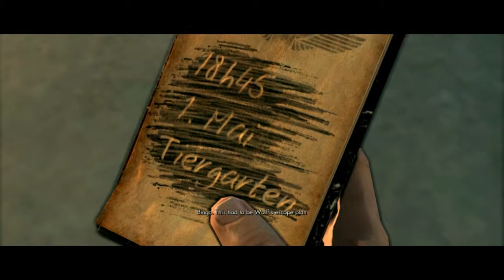Noby, the Sniper Elite! - Part 15 - Near Death Experience & Cutting Fingers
In like the weirdest way possible, find out how. Also, I never knew that you can cut fingers with your sniper.

Why hello there ladies and gents, my name is Noby, and welcome to let's play Sniper Elite V2. Killing the entire nazi population and becoming the best sniper american in the world, one bullet at a time. The adventures of Noby and his favourite weapon of choice, the sniper, begins here.
P.S Keep in mind, this is not a stealth LP.
P.P.S I don't claim to be the best at sniping ever,I do miss shoots like everybody, but I consider myself way above the average :P
P.P.P.S I love anime nazi girls :P Hehe.
P.P.P.P.S Saying PP is funny.

- commentary let's play series with Noby ( 123DragonXP for channel search) a.k.a Stretch GamingKS

Sniper Elite V2 is a third-person tactical shooter that emphasizes a less direct approach to combat, encouraging the player as a sniper to use stealth and keep distance from enemy soldiers. Many of the single player levels allow multiple routes for the players to take, including multistory buildings and side streets to get vantage points and avoid direct firefights. Set in World War II, the player character utilizes appropriate weapons for the era. The sniper rifle is the primary weapon throughout the game, though additional side arms including submachine guns and pistols, silenced or not depending on the situation.
The main character is Lieutenant Karl Fairburne, a German American OSS officer and skilled sniper who is inserted into Berlin in 1945, during the final days of World War II. It references Operation Paperclip and its predecessor Operation Overcast, the plan by the USA to recruit the scientists of Nazi Germany. Fairburne comes up against both Nazi and Soviet opponents as he tracks key individuals involved with the development of the V-2 ballistic missile.